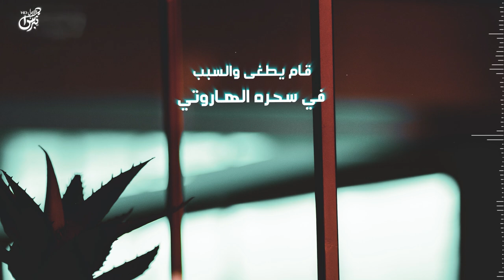ذكريات البارحة - فواز الزهراني ( حصرياً ) | جديد 2020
أداء المنشد : فواز الزهراني
كلمات الشاعر : محمد غازي التوم
الملحن : عصام الحميدي
هندسة وتوزيع : المنصة الذهبية
كورال : وليد الخولاني
تم التسجيل في استديوهات الابداع
إشراف على العمل : عيسى الهمداني
تصميم : نبراس الابداع - NEBRAS

الكلمات

ذكريات البارحه من خاطري وش جابت
بين شيلات الغرام .. وطاولة بيلوتي !!

استهليت القصيده والمشاعر ذابت
واتضح حزني على وجهي ونبرة صوتي

من وليف ان لد في جيوش المشاعر هابت
هيبة الجيش الفرنسي في وطن جيبوتي

ي حياتي ! .. كل ماشفته حياتي طابت
جامعٍ مع زينه النجدي .. دلع بيروتي

كنت هاقي به لكن فيه الهقاوي خابت
قام يطغى والسبب في سحره الهاروتي

وبعد ماقفى وخلاني رموشي شابت
لو اني في مقبل ايامي وادور قوتي

اه من فرقا اتحاشاها لكنها صابت
قبلها كنت اجتماعي .. بعدها بيتوتي

واه ياليت السعادة لشرقت ماغابت
اشهد اني مت قبل اتحين ساعة موتي